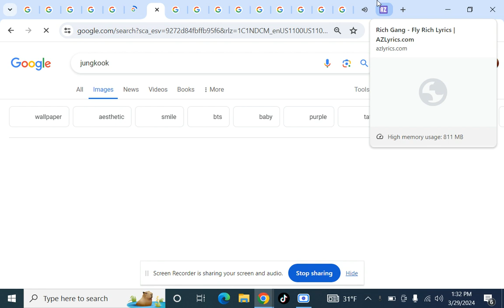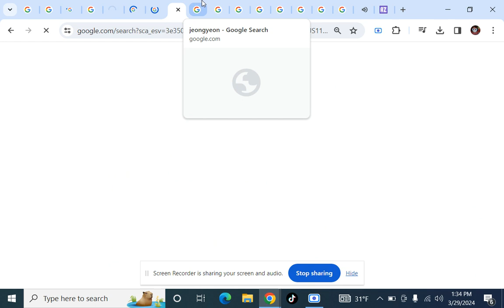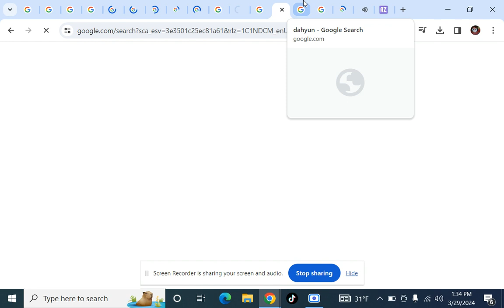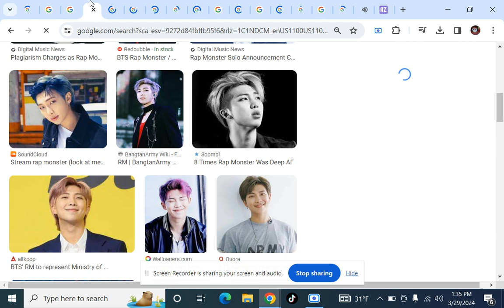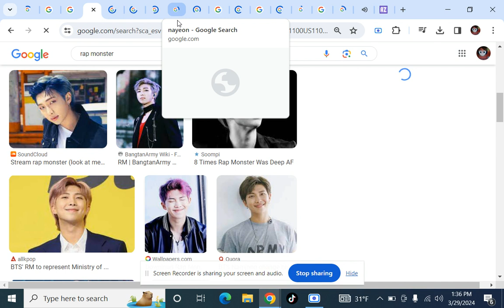How Would "BANGTWICE Unit" Sing "Fly Rich" By "Rich Gang"(Google Images Version)